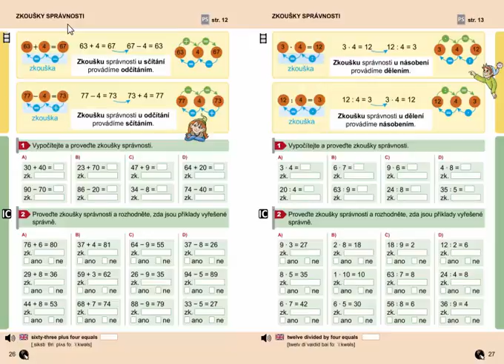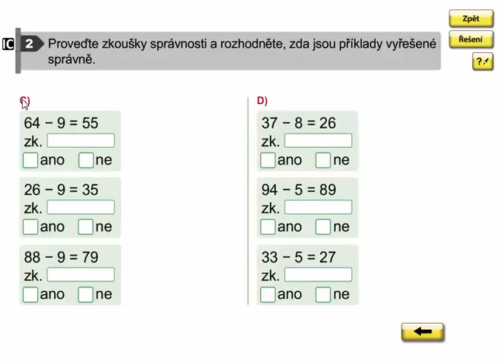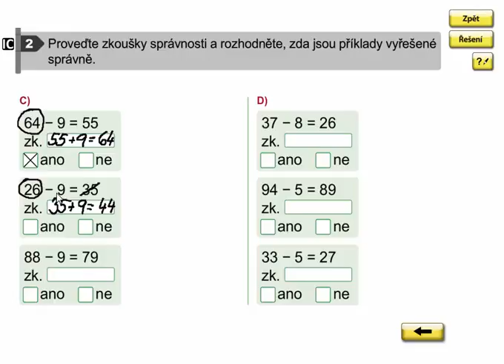Zkoušky správnosti (sčítání, odčítání), Matýskova matematika 7. díl, strana 26, cvičení 2